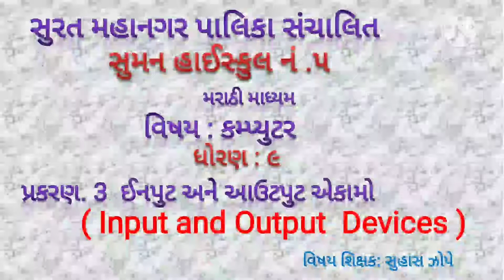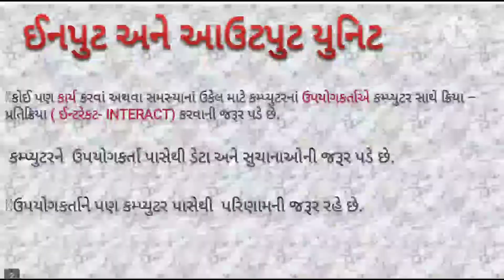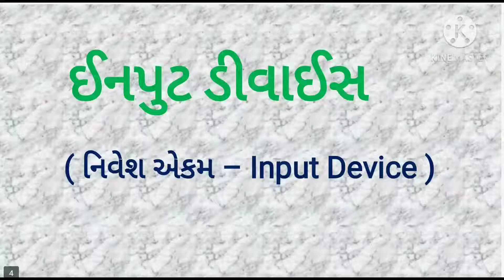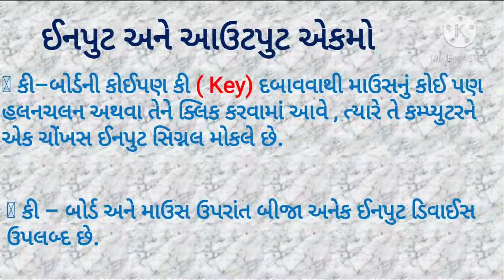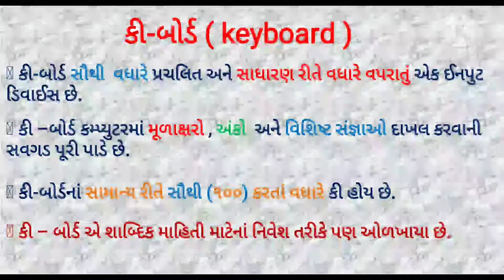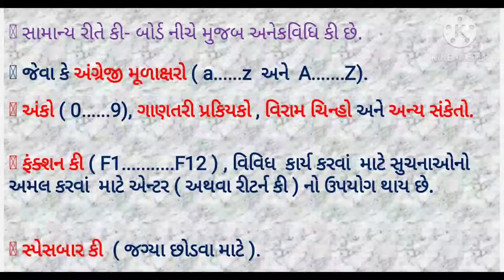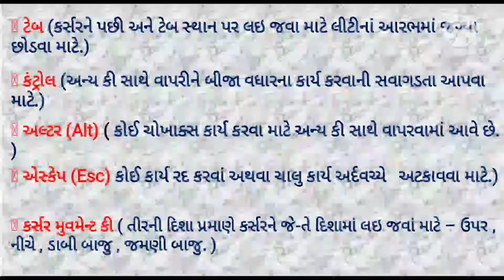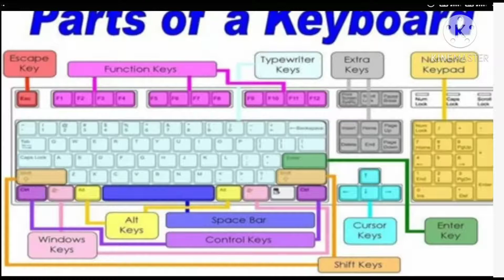Suman-5,Std.-9, Sub.-Computer Cha.-3. Part-1(08-01-2021)(EV-415)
SSZ